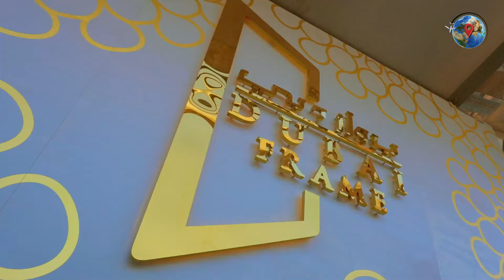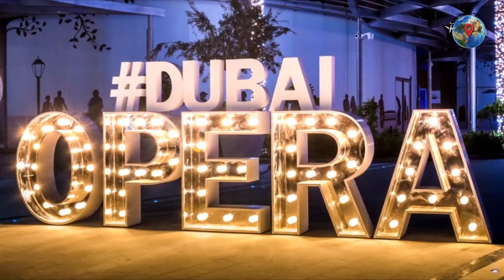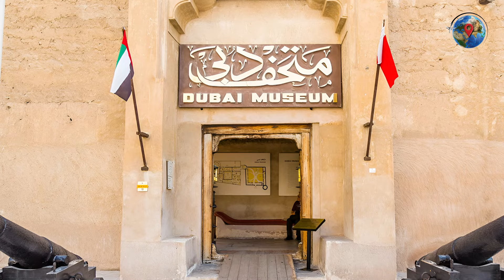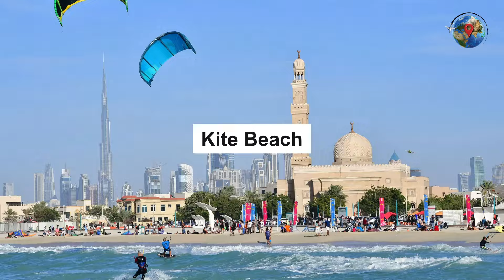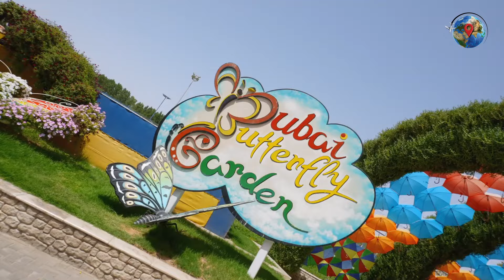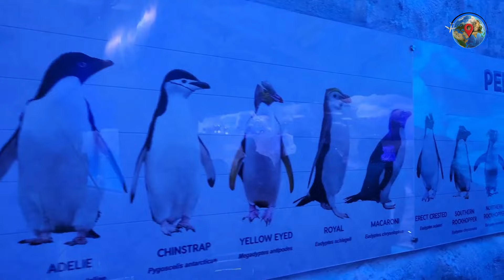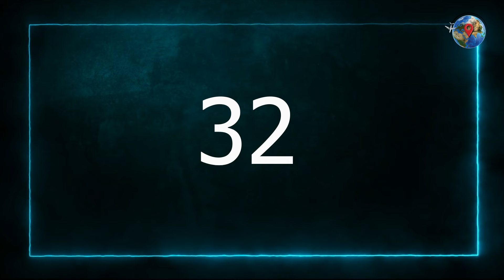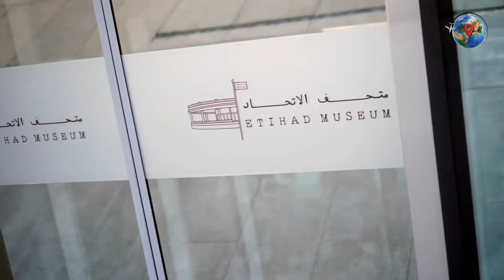Shocking Secrets of Dubai Local Which They Don't Want You To Know in 2024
Discover the hidden gems of Dubai that locals don't want you to know about in 2024! From the stunning Dubai Marina to the iconic Dubai Mall, this travel guide will show you all the best things to do in one of the most luxurious cities in the world. You'll also get a glimpse into the lavish lives of Dubai locals, including a look at stunning luxury houses. Don't miss out on these insider secrets of Dubai!

Discover the hidden gems and insider secrets of Dubai that locals don't want you to know about! From off-the-beaten-path attractions to unique experiences, this video will show you a side of Dubai that many tourists miss.

Get the inside scoop on things to do in Dubai that will make your trip unforgettable. From cultural experiences to adrenaline-pumping activities, this video will help you plan the ultimate vacation in Dubai in 2024. Don't miss out on these secrets that will make your trip truly special!